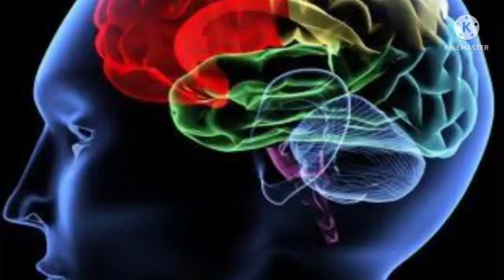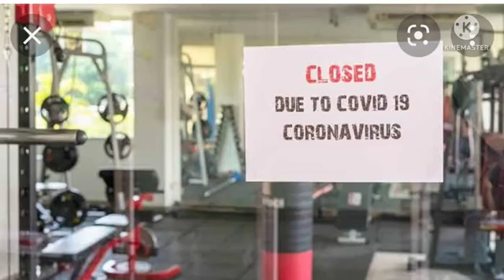International yoga day Celebration